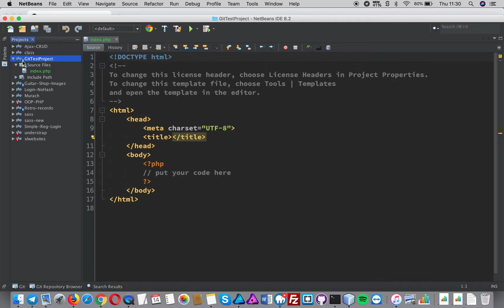How to set up Git on a Netbeans project on a Mac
How to set up Git to track files in a project using Netbeans for Mac